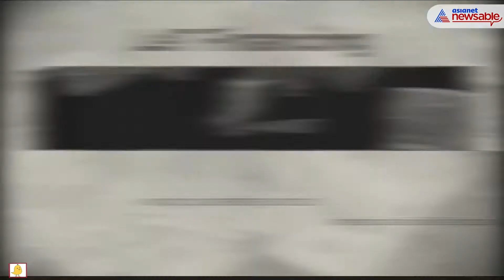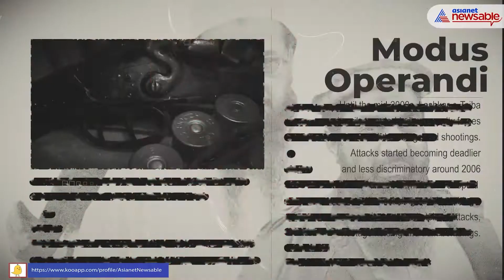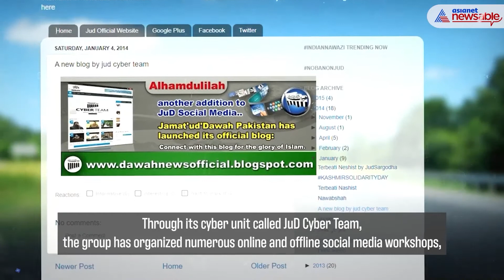Terror Decoded EP01 | Part 2 | The Pakistan-bred menace, Lashkar-e-Taiba | Asianet Newsable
The 9/11 attacks in New York woke the world up to the reality of terrorism. The Lashkar-e-Taiba is one of the many manifestations of this menace. Although the US government has been closely tracking the murderous activities of Lashkar-e-Taiba (LeT) since the early 1990s, the international community first began taking notice of this terrorist group only after the 26/11 carnage in Mumbai.

One of the biggest and deadliest of the Kashmir-focused terror groups, Asianet Newsable digs deeps into how this Pakistan-bred outfit evolved.

What is their motive? Who are their leaders? How do they financially sustain their terror activities? What goes behind their recruitment? How do they operate to spread terror? What has the international response been so far and more.  We decode the - Lashkar-e-Taiba.